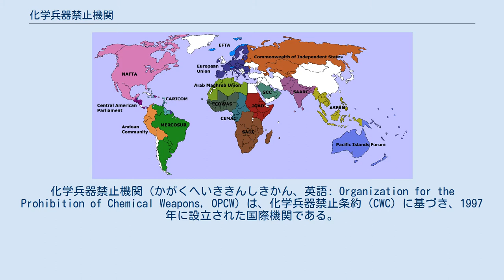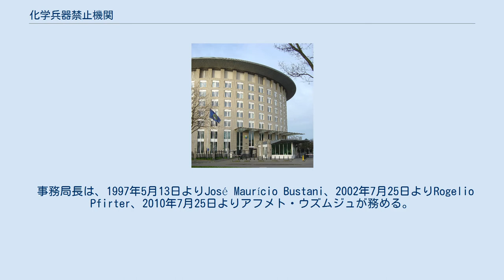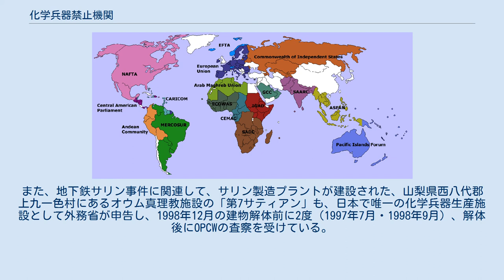化学兵器禁止機関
オランダ・国際連合関係
化学兵器禁止機関（かがくへいききんしきかん、英語: Organization for the Prohibition of Chemical Weapons, OPCW）は、化学兵器禁止条約（CWC）に基づき、1997年に設立された国際機関である。
化学兵器の禁止と拡散防止のための世界的な活動を目的とする。
本部はオランダ・ハーグ市。
 大量破壊兵器の規制に関して、生物兵器については、その開発・保有等を禁止した生物兵器禁止条約が1975年に発効したが、化学兵器についての開発・保有等の規制は遅れていた。
化学兵器禁止条約では、化学兵器の開発・生産・保有を禁止している。
また、その第8条において、実効的な検証を行うための機関設立が謳われており、OPCWは、そのための機関として、1997年4月29日の条約発効後に設立された。
 日本からは、化学兵器の専門家として、陸上自衛隊の自衛官が1997年以降2014年まで、自衛隊から6名派遣されている。
特に、陸将補秋山一郎は、初代査察局長を務め、防衛省退官後も含めて2回（のべ10年間）、査察局長を務めている。
 最高意思決定機関は、全締約国からなる締約国会議であり、これは年に一度開催される。
技術事務局には、検証局、査察局、渉外局、国際協力・援助局、行財政局などからなる。
実動の査察活動も多く、2013年9月までに約5,300回実施している。
 事務局長は、1997年5月13日よりJosé Maurício Bustani、2002年7月25日よりRogelio Pfirter、2010年7月25日よりアフメト・ウズムジュが務める。
2014年の予算は約73,304万ユーロ。
 化学兵器廃棄に向けた活動が評価され、2013年10月11日にノーベル平和賞を受賞している。
 OPCWは、化学兵器への転用の有無を確認するため、関連する化学物質を取り扱う工場・事業所への査察（産業査察）も実施しており、日本は500ヶ所以上の事業所を申告し、2012年末までにのべ160回以上、2014年末までにのべ230回以上の査察を受け入れている。
 防衛省の陸上自衛隊化学学校も査察を受けているが、これらも含めて問題は生じていない。
また、地下鉄サリン事件に関連して、サリン製造プラントが建設された、山梨県西八代郡上九一色村にあるオウム真理教施設の「第7サティアン」も、日本で唯一の化学兵器生産施設として外務省が申告し、1998年12月の建物解体前に2度（1997年7月・1998年9月）、解体後にOPCWの査察を受けている。